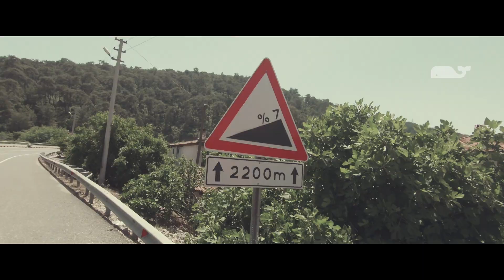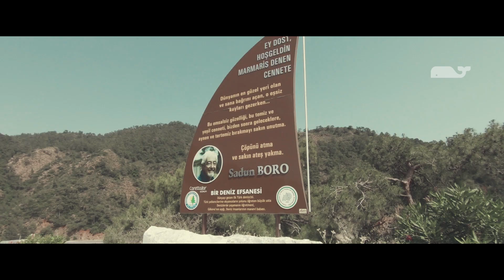video192 | Gökova #3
Havalar bugün öyle ısındı ki gerçekten tur olsa pek çok katılımcının bisiklet binmek istemeyeceğini düşündük. Biz güneş altında yolculuğumuzu tamamlamaya çalışa duralım, Levent Sevil ile küçük söyleşimizi izleyin. Gökova turuna bir de organize edenler tarafından bakmış olalım...

14 Mayıs 2020 kayıtıdır.